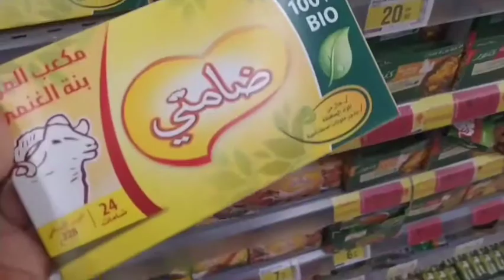بديت نتقضى لحوايج لي ناقصيني مشيت طليت على بنت خالي صدقت جايبة فيدي...